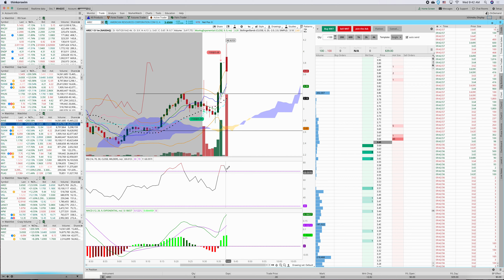How I made 12% Day Trading $AREC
A quick breakdown of my 5 min Day Trade